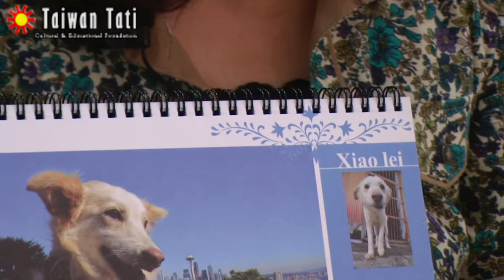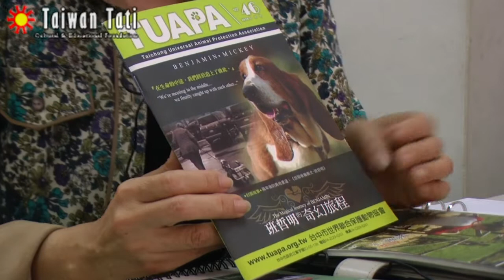【發現台灣生命力】台中市世界聯合保護動物協會 第3集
許多受傷或是殘障的小狗，均受到世聯會細心的照護，甚至能夠將這些殘障的小狗送出國，而將小狗送出國後，世聯會的美籍義工，也會做後續的收養家庭追蹤拜訪，讓整個送養的工作不致於船過水無痕。

希望大家多介紹世聯會這個組織，盡自己所能去幫忙，蘇平沖理事長也呼籲希望能有更多的志工來幫忙（醫療或是陪伴），或是幫忙境外送養。

蘇理事長最後以一句世聯會常講的話感謝大家，『你不一定要喜歡狗，可是你可以幫助這個組織，讓它為社會做更多的事情，我替那些不會說話的貓貓狗狗謝謝您！』。